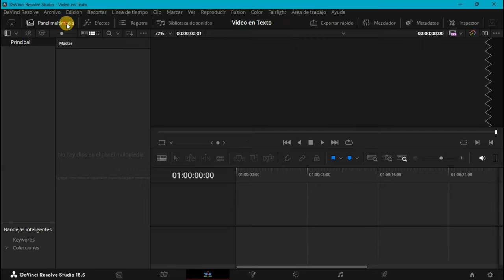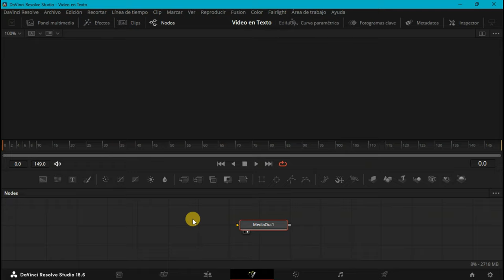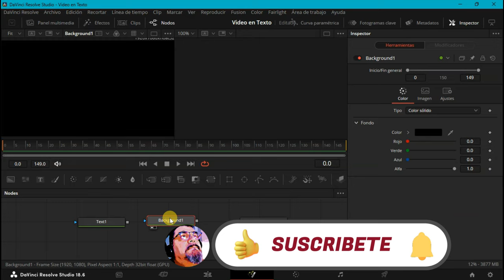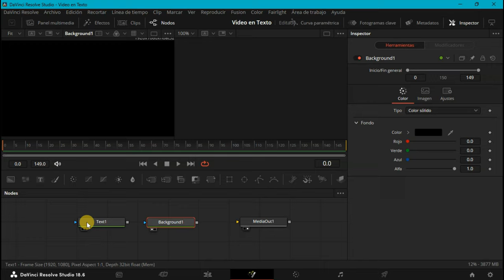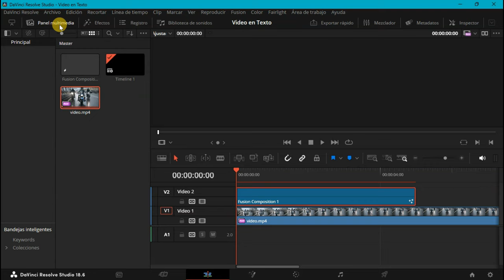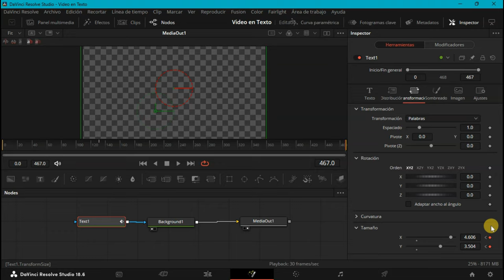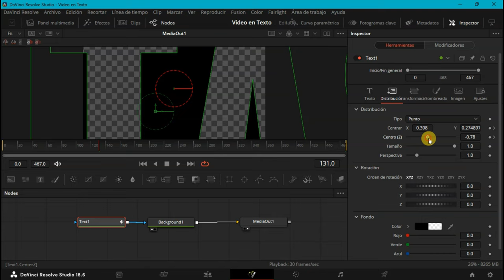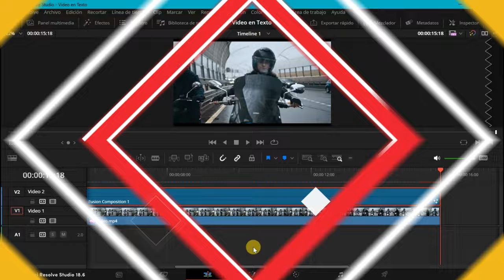¡Haz DESTACAR tu Videos con esta técnica! 😲​Davinci Resolve tutorial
Quieres aprender a poner un video dentro de un texto? No dejes de ver este video y comprobarás que no es tan dificil editar con Davinci Resolve.
Cozy Town by Qlowdy

Aquí teneis mas contenido interesante

Para apoyar el canal, podéis dejar una pequeña propina de 2, 5 o 10 €, siguiendo éste enlace Muchas gracias.